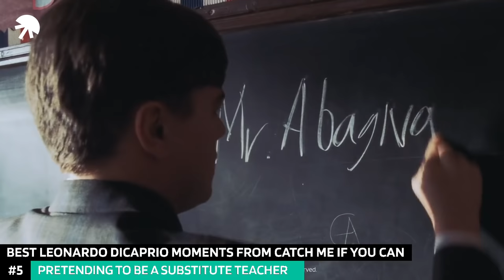Best Leonardo DiCaprio Amazing Moments in Catch Me if You Can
I love seing Leonardo DiCaprio as a vilain 😎👊💥
One of his best roles 🔥